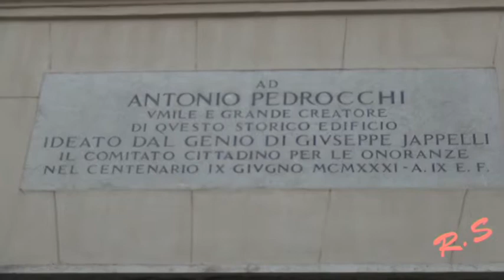КОФЕ " PEDROCCHI " . ОРИГИНАЛ . ПАДУЯ . ИТАЛИЯ